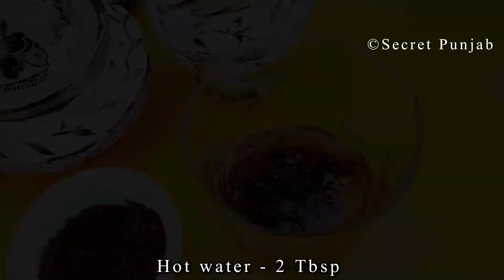How to make Iced Coffee at Home | Iced Coffee Banane ka Tarika | Tiktok Viral Recipe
in This Yummy Sweet Recipe i will Show you how you can easily make Iced Coffee at home ..

INGREDIENTS:-
Coffee powder - 1tbsp
Hot water - 2 tbsp
Cold water - 3,4 tbsp
Cold milk - 1\2 Cup

EID QURBAN SPECIAL RECIPES LINKS DOWN HERE

If You Love this one then